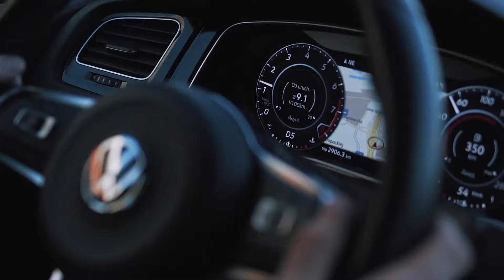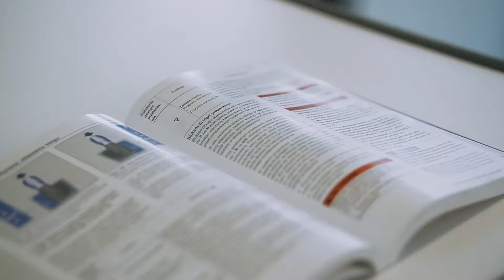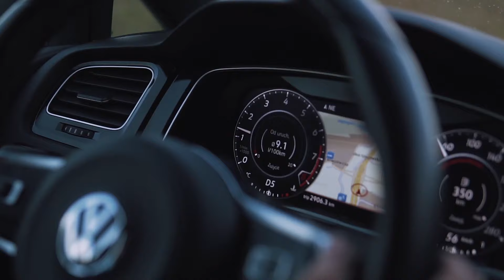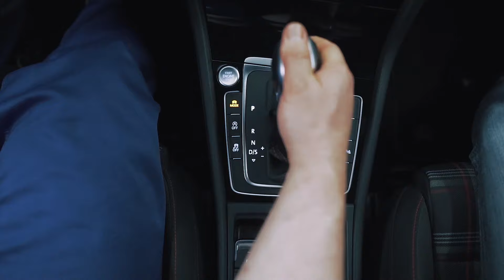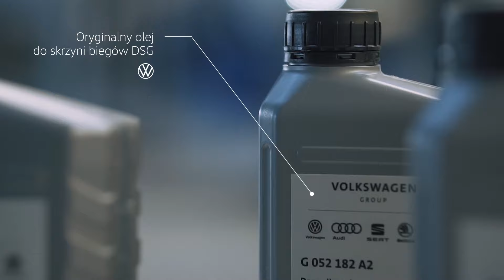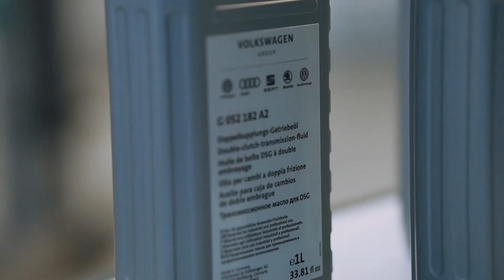Skrzynia DSG: fakty i mity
Skrzynia DSG bez tajemnic – Natalia pyta Sebastiana

Poznaj zbiór dobrych praktyk, które warto zastosować, użytkując skrzynię DSG i dowiedz się, czym różni się od manualnej skrzyni biegów.
Natalia skonfrontowała wszystkie zasłyszane opinie dotyczące wymiany oleju w automatycznej skrzyni biegów DSG z Sebastianem – wieloletnim, doświadczonym pracownikiem Autoryzowanego Serwisu Volkswagena, który przy okazji podpowiedział jej, jak lepiej i efektywniej wykorzystać potencjał samochodu oraz wyjaśnił różnice w eksploatacji skrzyni DSG kontra manualna skrzynia biegów.

01:57 Porady
03:20 DSG – jak działa
04:34 Wymiana oleju w skrzyni DSG
06:07 Jaki olej wybrać?

Wszystkie filmy powstały z udziałem rzeczywistych fanów marki Volkswagen, czyli z Natalią (baristką), Iwoną i Tomkiem (fotografami ślubnymi) oraz mechanikiem samochodowymi Sebastianem oraz specjalistami: Maurycym i Michałem.